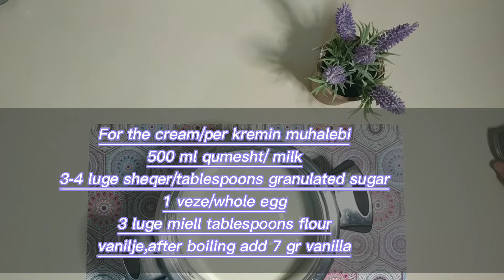Profiterol me çokollate-Chocolate profiteroles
Ëmbelsire teper e shijshme,me perberes qe i kemi ne shtepi dhe shume e veçante per misafir🌿
Përbëresit/Ingredients
▶️Per brumin e topthave duhen/for the dough
🔹️125 gr gjalpe/unsalted butter
🔹️1 gote uje/200 ml water
🔹️1 gote miell/same glass with flour
🔻e leme te ftohet per 20 minuta masen e pergatitur .Pastaj do shtojme/we add
🔹️3 veze te medha ose 4 te vogla ,nje nga nje si ne video✅
🔹️add 3 large eggs or 4 small,one at a time✅
❗Pjekim ne furre te parangrohur 180 grade per 40 minuta(pa hapur furren)
❗Bake in pre heated oven,at 180 degrees for 40 minutes(do not open the oven)

▶️Per kremin ,muhalebine/ For the creamy filling
🔹️500 ml qumesht/milk
🔹️3 luge miell/tbspns all purpose flour
🔹️3 ose 4  luge sheqer/3 or 4 tablespoons granulated sugar
🔹️1 veze/whole egg
🔹️1 pakete 7 gr vanilje/vanilla
▶️For the chocolate layer you may melt a chocolate in benmari way or prepare the chocolate sauce as shown in the video
🔹️🔹️Siper hedhim cokollate te shkrire banjomari ose  (mund ta pergatisni vete me Kakao, uje ,qumesht, niseshte , sheqer dhe copa cokollate sic tregohet ne video)
Ju befte mire♥️